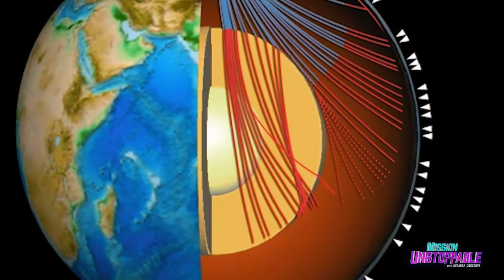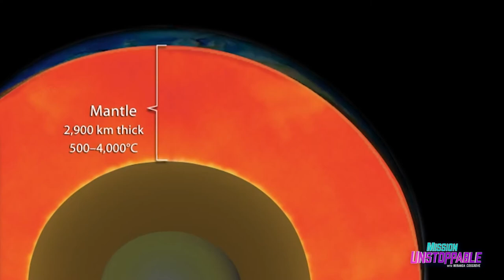Dr. Bohon on Mission Unstoppable, CBS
Learn more about earthquakes and Marsquakes in this episode of Mission Unstoppable, from CBS.